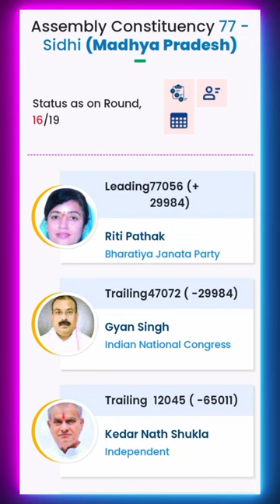Sidhi से Riti Pathak 29000 vote से आगे